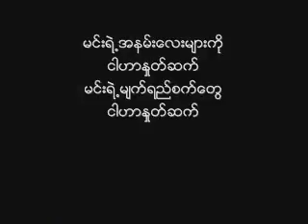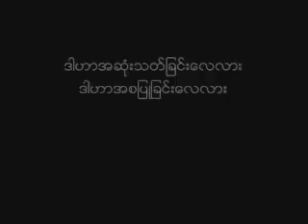မ၇ိွ​ေတာ့တဲ့ အ​ေမအိမ္​ကိုိျပန္​တမ္​းတခ်င္​း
မ၇ိွႏိုင္​